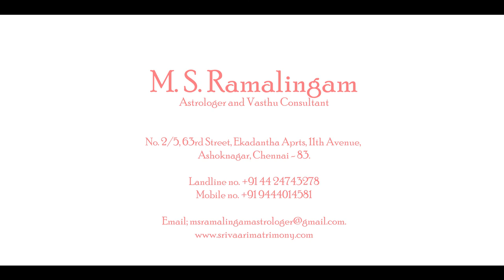படிக்கும் பிள்ளைகள் யார்? | EP -11 | Astro talks | M S RAMALINGAM ASTROLOGER & VASTHU CONSULTANT